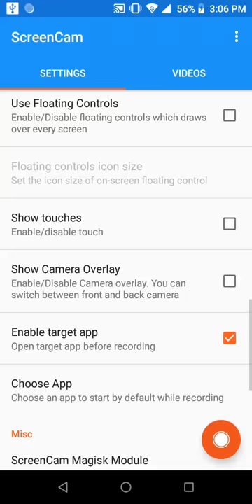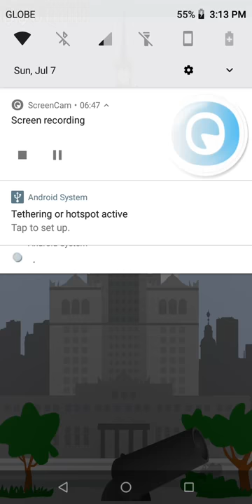Abusing Poland can into Space physics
UPDATE: I finally found a clip where I directed the speed I gained upwards. From 130 to 263 score.

Here I show the potential of the bug from the last video This is not TAS.

The reason why this works is because of the way collision works in this game. When Polan collide with the trampoline you made, Polan's speed increases. If he hits another or the same (if you trap him between a fan like 5:37 or a wall like 1:03) trampoline, he can build up a lot of speed. Unfortunately I can't seem to direct his speed upwards as said in the last video, but you see, that you can do crazy things with this bug. ;)

Poland can into Space is free software, and is available at F-Droid.